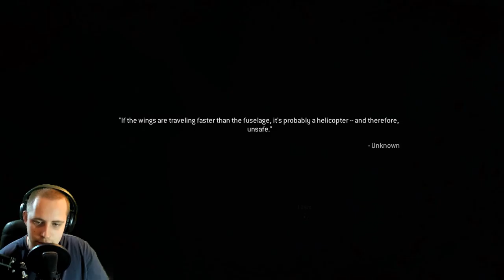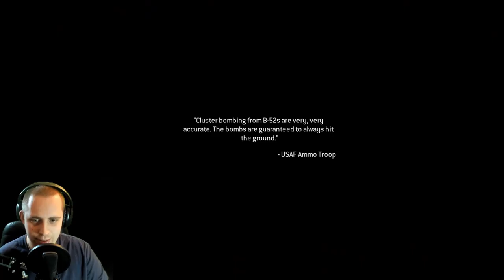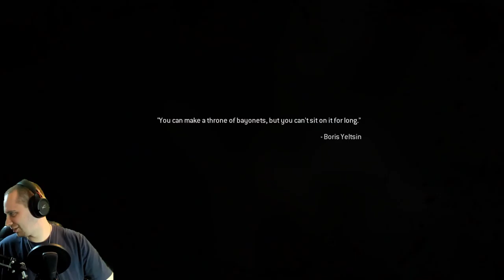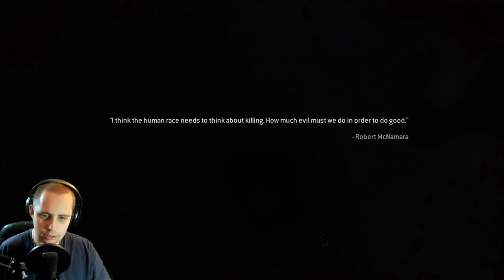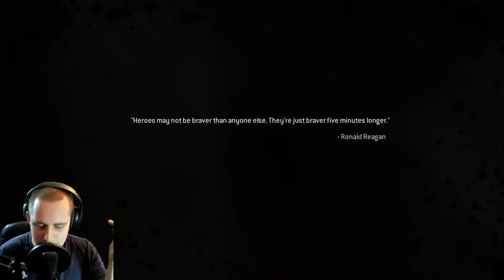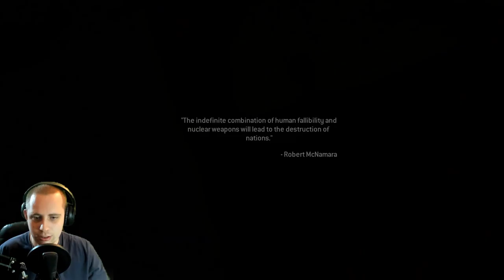I uh... I died a lot... My bad 😞TAKEDOWN - MW2 Remastered Campaign: Veteran Difficulty PC